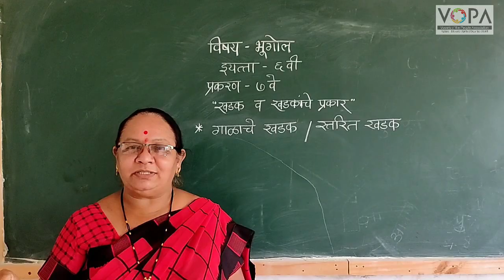6th | Geography | Chapter 7 | खडक व खडकाचे प्रकार | गाळाचे खडक | V-School